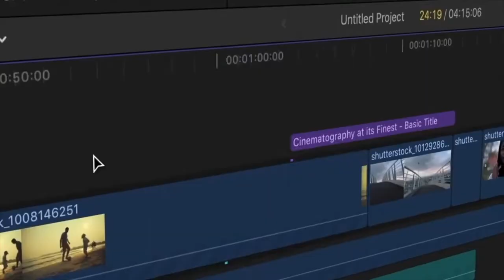Malankara Makkal || EP - 7 || Ancient Ships || Dr. Mohan Varghese || Jincy Sam || Blessin Malayil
മലങ്കരയുടെ മക്കൾ || EPI - 7 || മലങ്കരയുടെ ജലയാനങ്ങൾ || Dr. Mohan Varghese, Jincy Sam || Directed By Blessin John Malayil

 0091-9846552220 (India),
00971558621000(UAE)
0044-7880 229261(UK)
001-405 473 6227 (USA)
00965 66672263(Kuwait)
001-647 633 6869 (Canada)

**Copyright Statement **
**Copyright Statement **